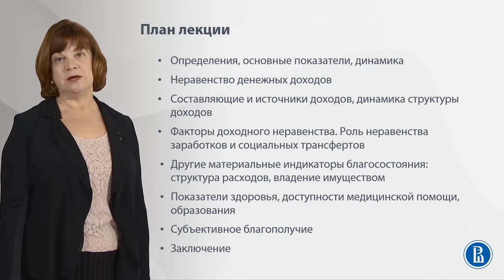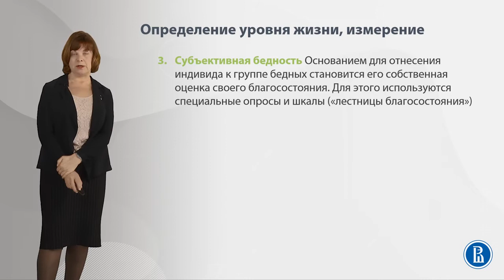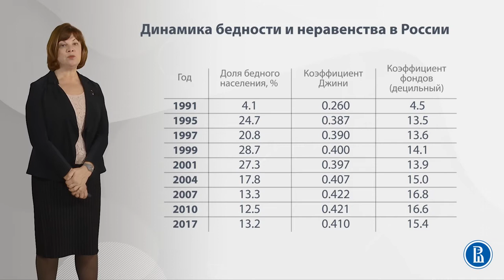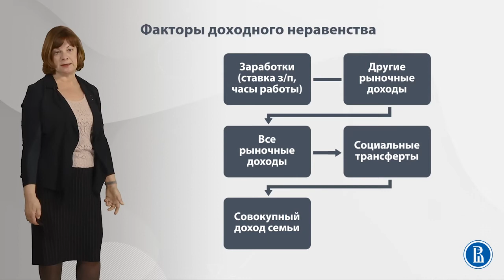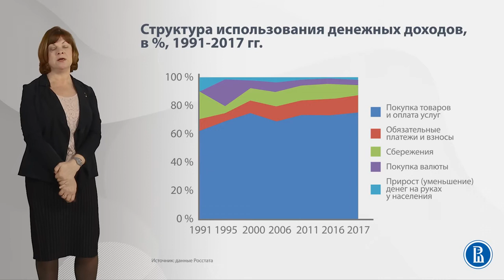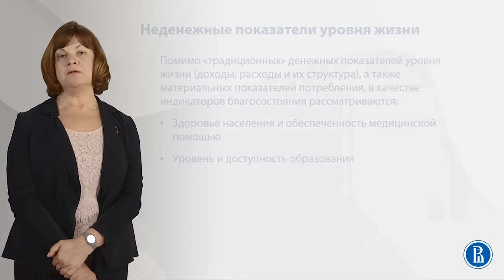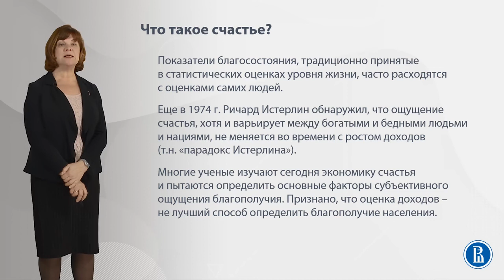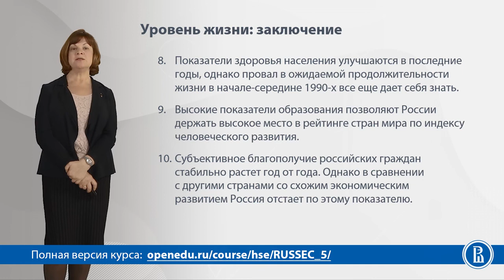12 Уровень жизни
Курс лекций " Российский рынок "